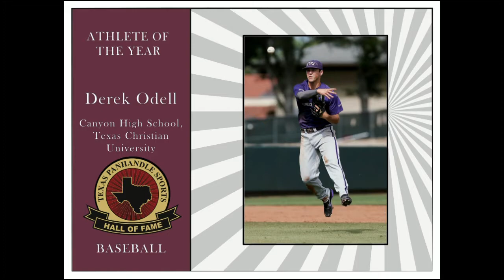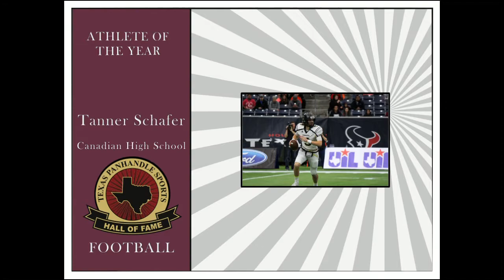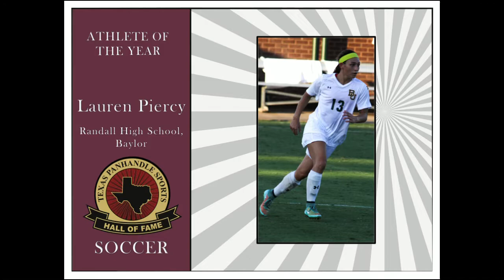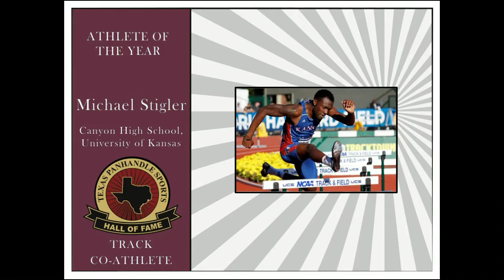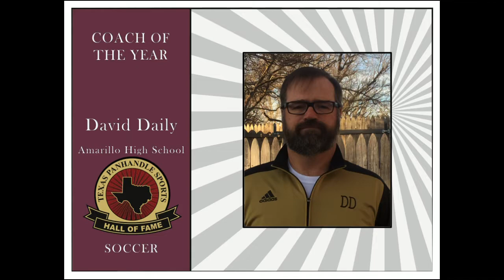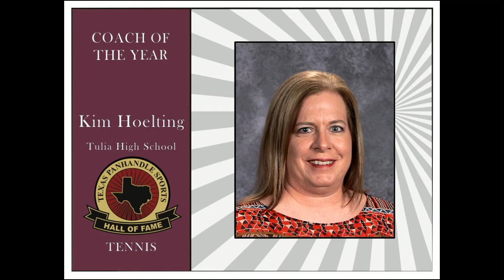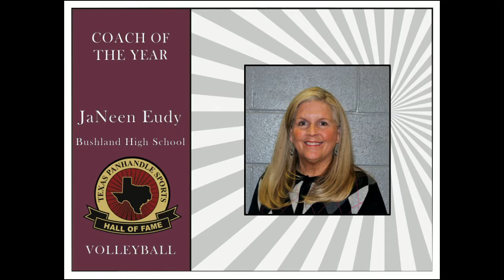Panhandle Sports Hall of Fame Ceremony 2/14/16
Panhandle Sports Hall of Fame 58th Annual Presentation of Awards & Induction of the Hall of Fame Honorees managed and produced by Kids, Incorporated and the Panhandle Sports Hall of Fame Committee